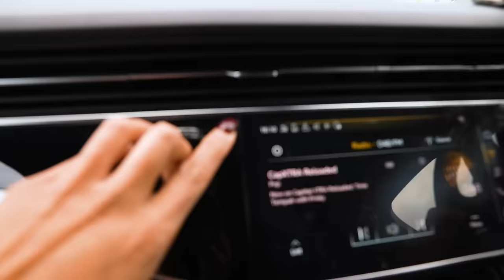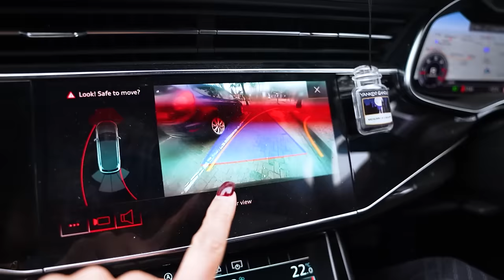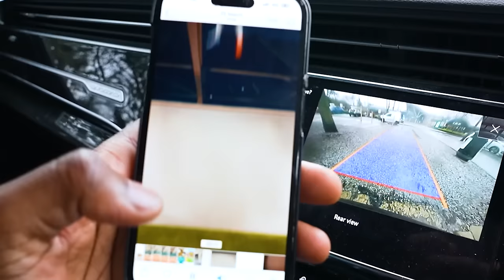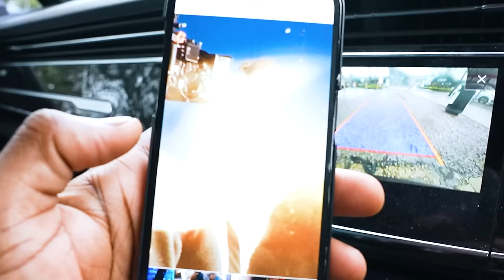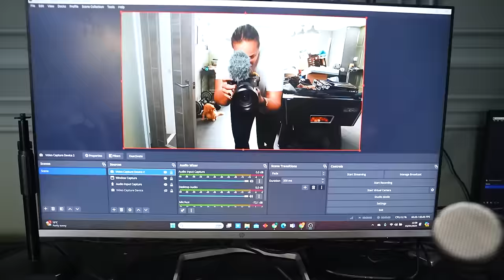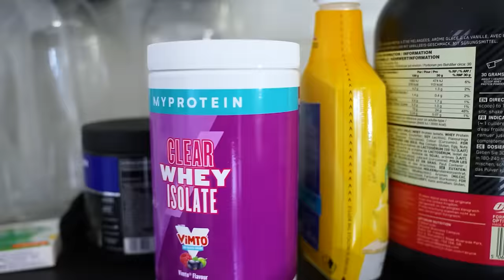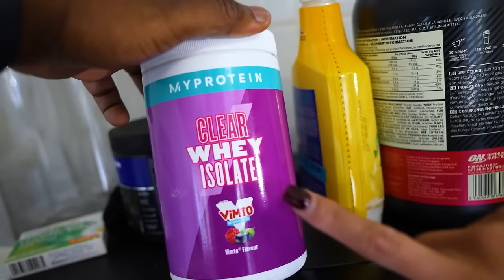WE HAD TO LEAVE THE CHELSEA GAME BEFORE IT STARTED!